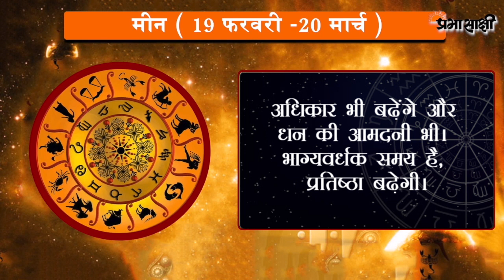जानें क्या है आज का राशिफल, क्या कहते हैं आपके सितारे | Horoscope | 29 JULY 2020